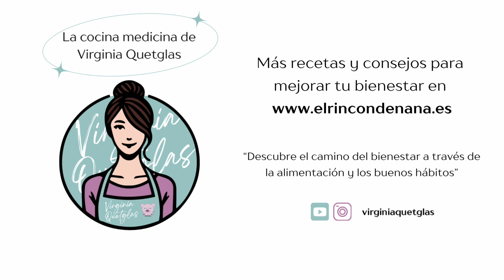Cómo hacer crackers sin gluten de avena y semillas | Podcast La Cocina Medicina de Virginia Quetglas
Descubre cómo preparar deliciosas y crujientes crackers sin gluten de avena y semillas. 🌾✨ Una receta fácil, saludable y perfecta como snack o acompañamiento de dips, hummus y cremas. En este episodio del Podcast La Cocina Medicina de Virginia Quetglas, te explico paso a paso cómo hacer estas crackers en casa, con ingredientes simples y naturales.

✅ Una receta sin gluten, apta para todas las edades.

✅ Beneficios de la avena y las semillas para tu salud.

✅ Consejos para personalizar tus crackers al gusto.

🌱 Ingredientes básicos: harina de avena, semillas mixtas, aceite de oliva, agua y una pizca de sal.

Prepara estas crackers este fin de semana y disfruta de un snack casero, saludable y lleno de nutrientes. ¡Tu cuerpo y tu bienestar te lo agradecerán! 💚

Sígueme también en Instagram (@virginiaquetglas) y en mi blog para más inspiración saludable